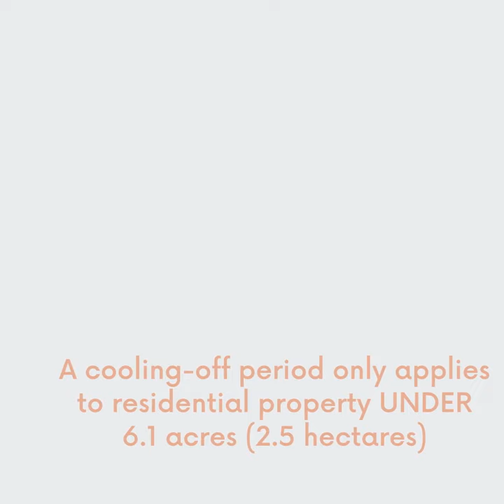What is a cooling off period when buying a property?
If you would like to find out more about the process of buying a property, feel free to contact us and one of our team will be able to give you some advice.